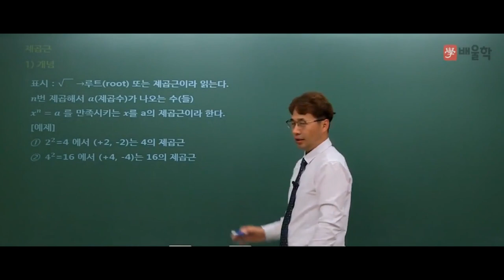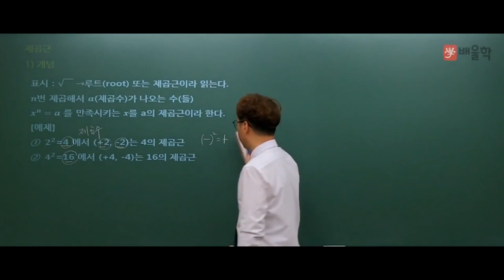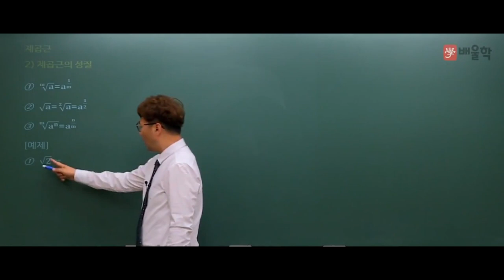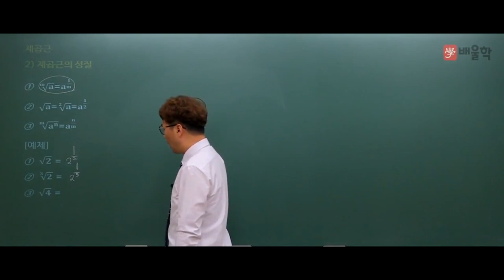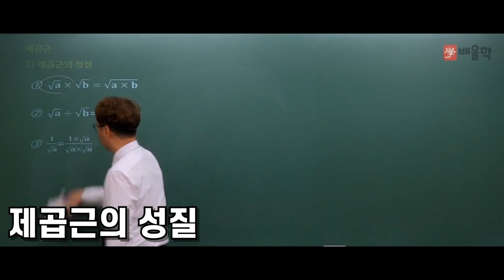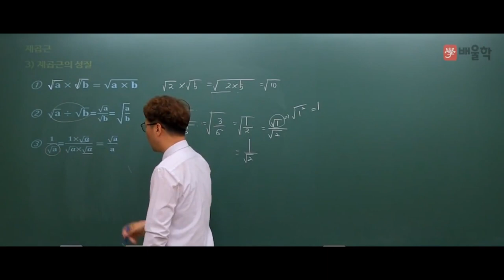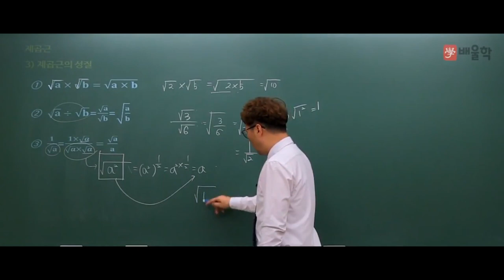[소방설비기사_전기] 소방설비기사 기초전기수학 10분 틈틈이 마스터하기(제곱근-루트) - 김상현 기술사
25년의 강의+실무 경력,
47%의 높은 합격률 보장!

소방설비기사의 기초, 제곱근(루트)을 누구나 쉽게 이해할 수 있는